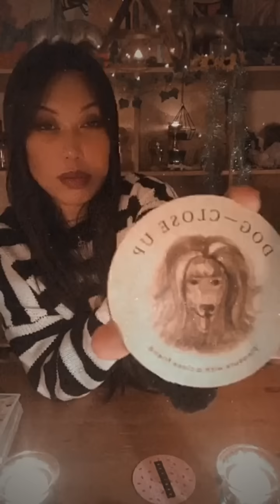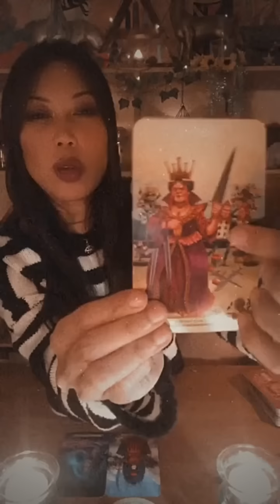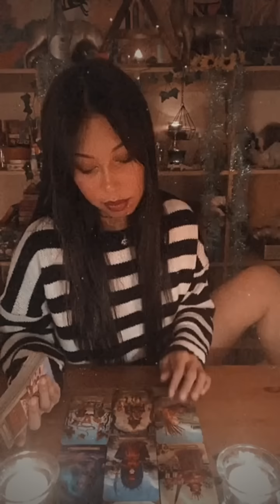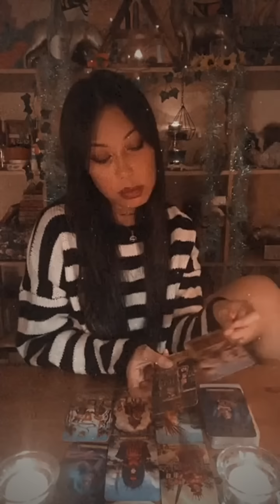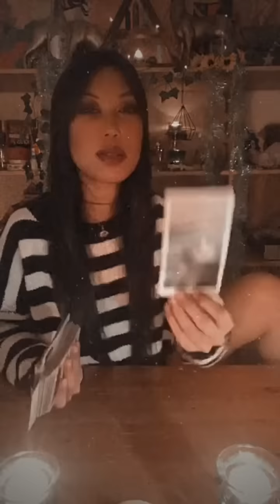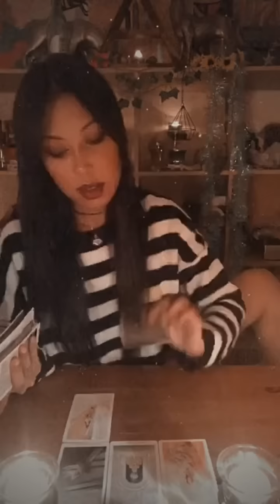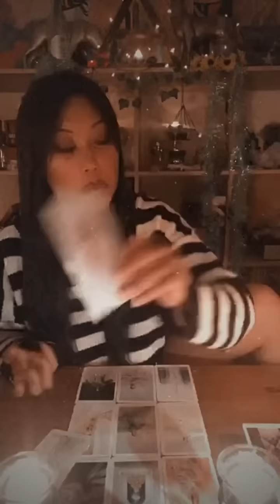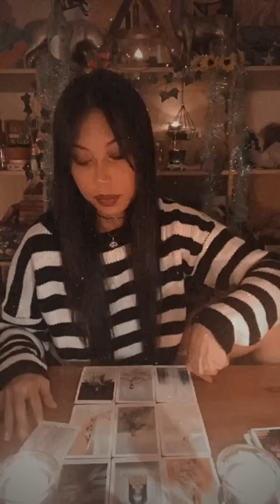PICK A CARD: 🤯 WHO HAS BEEN OVERTHINKING ABOUT YOU? 🤯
⌚️TIMESTAMPS⌚️:

Announcements - 00:00

Pile Your Pile: 2:12

1. DOG-CLOSE UP - 2:42

2. THRONE - 19:15

List of All The Tarot Decks I Currently Use In My Videos:

- The Enchanted Lenormand Oracle by Caitlin Matthews
- The Crystal Spirits Oracle by Colette Baron-Reid
- Tarot Del Fuego by Ricardo Cavolo
- Moon Power Tarot by Charlie Quintero
- Oracle of The Radiant Sun by Caroline Smith & John Astrop
- Thoth Tarot Deck by James Wasserman
- The Original Rider Waite Tarot Deck by A.E Waite
- The Romance Angels Oracle by Doreen Virtue
- Angel Dreams Oracle by Doreen Virtue
- Ascended Masters Oracle by Doreen Virtue
- Archangel Micheal Oracle by Doreen Virtue
- Daily Guidance From Your Angels Oracle by Doreen Virtue
- Wild Unknown Archetypes Oracle Deck by Kim Krans
- Tarot In Wonderland
- Amenti Oracle